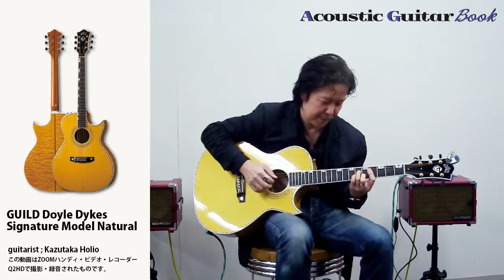06 GUILD Doyle Dykes Signature Model Natural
ACOUSTIC GUITAR BOOK 38号70 ページで紹介しているGUILD Doyle Dykes Signature Model Naturalの試奏動画です。